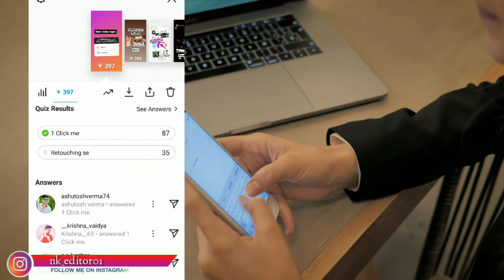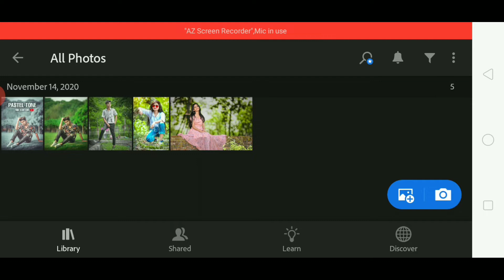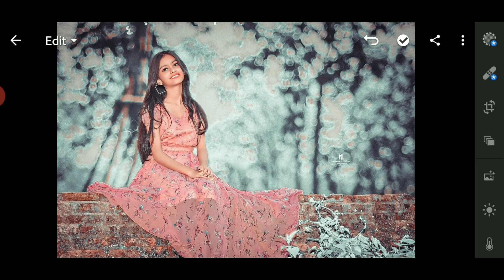How to Edit Photos In Lightroom | Lightroom Presets | Free Lightroom Presets Download